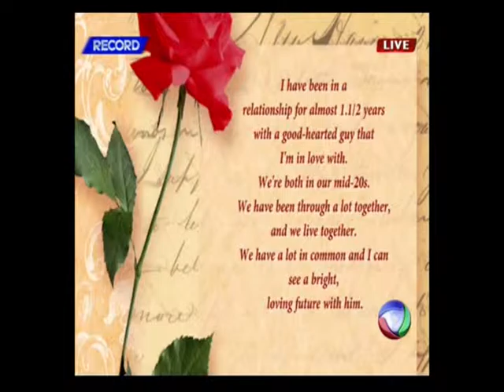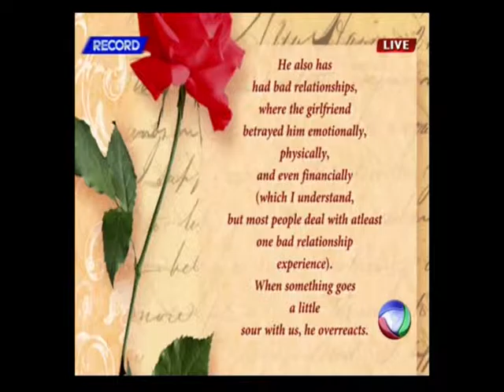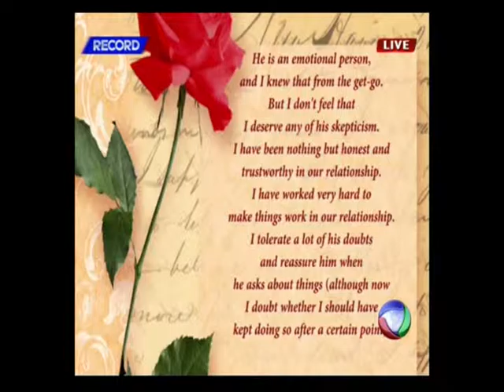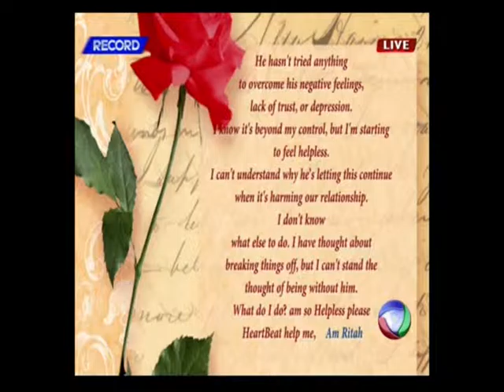Topic: How long can courtship take before commitment?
Recordtv-Uganda HeartBeat